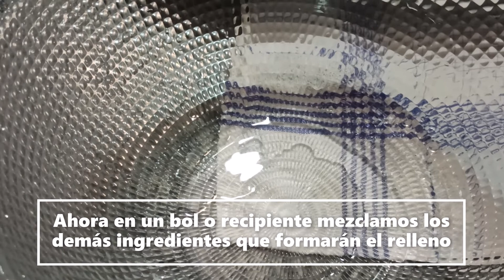Tomates,Jitomates Rellenos de Ensalada,lechuga,pepinillos,maíz,surimi.Krissia.Salad Stuffed Tomatoes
RECETA DE TOMATES RELLENOS con ENSALADA DE LECHUGA, Surimi o Carne de Cangrejo, Pepinillos, Maíz Y MAYONESA O MAHONESA.
STUFFED TOMATO RECIPE with LETTUCE SALAD, Surimi or Crab Meat, Gherkins, Corn AND MAYONNAISE OR MAYONNAISE.